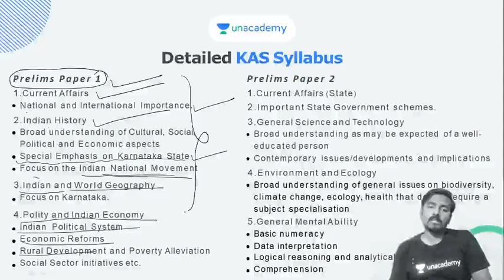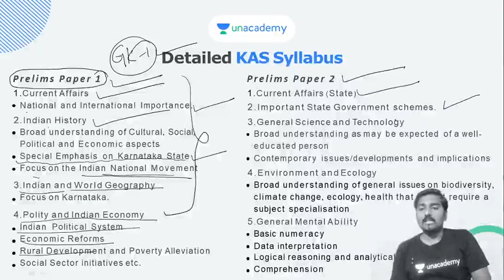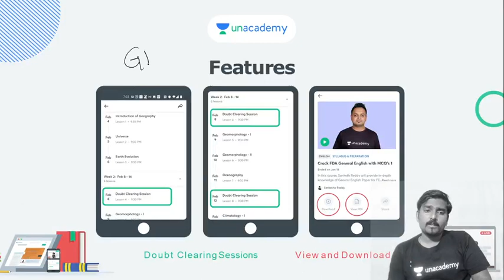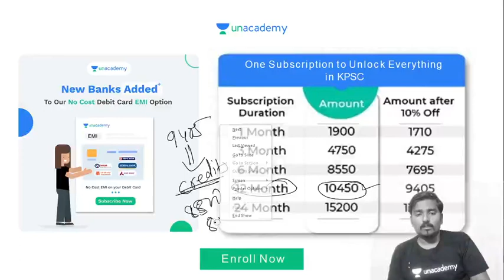Mission KAS: One Year Batch Course for KAS Prelims and Mains (Kannada Medium) - Batch 38